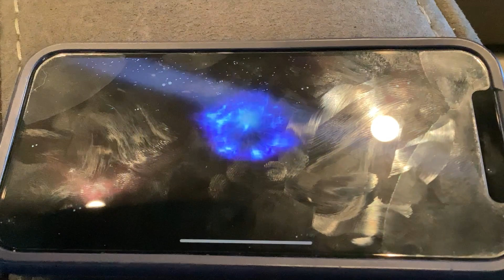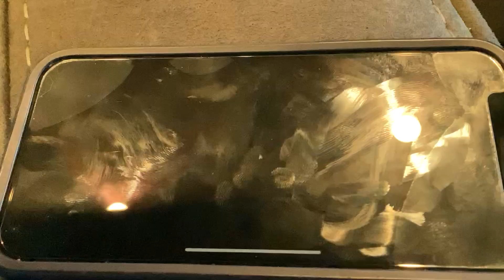Best 10x in a while - Raid Shadow Legends